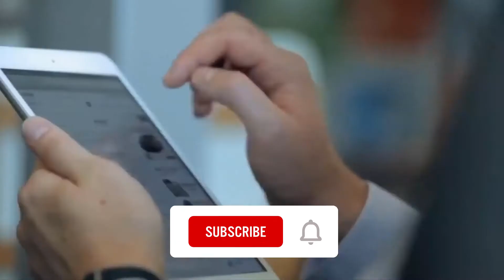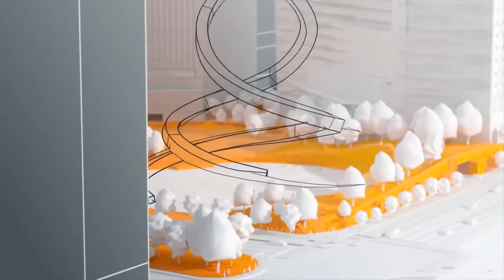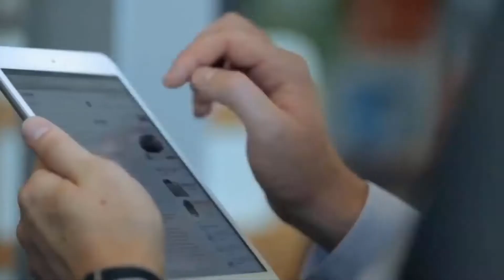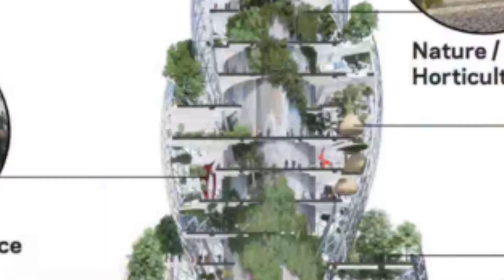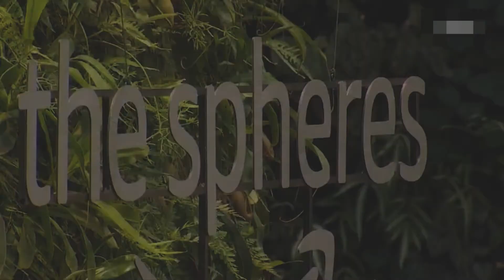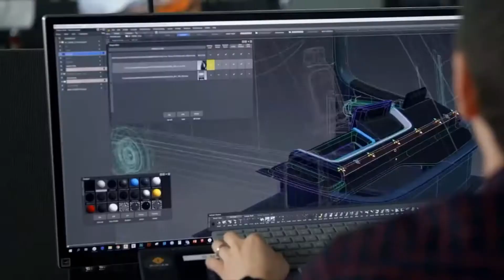Amazon Reveals New $2.5 Billion HQ2 (The Helix)!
Amazon has released images of its soon-to-be-unveiled state of the art headquarters in Virginia called the Helix. Occupying the building will be 1900 new employees that the tech giant intends to hire to fill up new positions in the company. Even though a significant number of Amazon employees worked remotely from home last year during the Covid pandemic, Jeff Bezos' company still went all out to develop this amazing skyscraper that cost more than $2.5 billion.

By spending more than $2 billion on this new project, Amazon is making a statement of intent and establishing its commitment to developing a sustainable business model that works for its long term goals. It’s commitment to pursuing ecologically safe investments and reducing its carbon footprint is a welcome idea. Once the Helix is completed, it will provide many jobs and transform the local community. Let’s just hope that other conglomerates with the cash to burn will take a leaf from Amazon’s playbook and develop sustainable strategies that will not only serve their business interests but also the communities they serve.